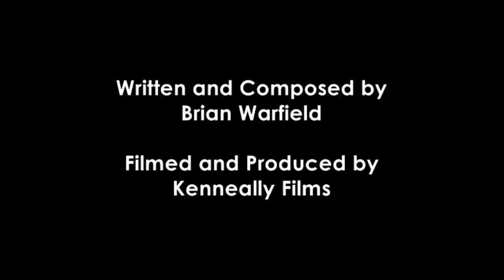The Wolfe Tones - Uncle Nobby's Steamboat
The summer is here and its been one of the hottest weeks ever recorded in Irish history! And some people just love to complain... but not The Wolfe Tones! They're going for a trip on Uncle Nobby's Steamboat... back to childhood days at Tramore Amusement Park in Waterford! Produced by Kenneally Films.